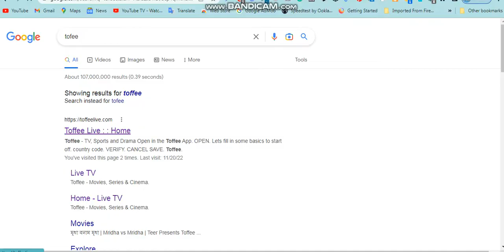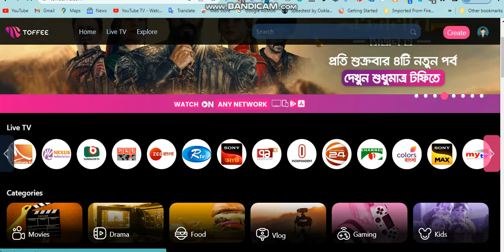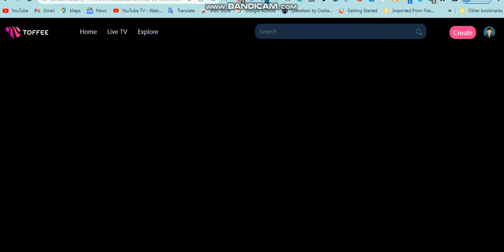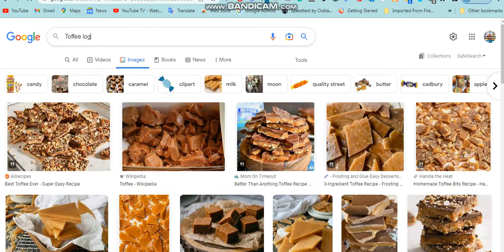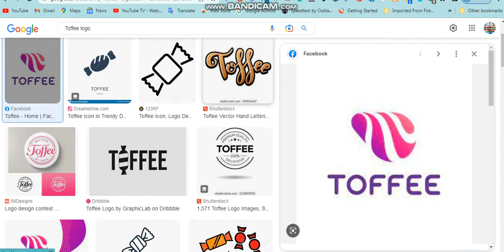"ফ্রীতে”কিভাবে সব ফুটবল খেলা লাইভ মোবাইল/কম্পিউটার/ল্যাপটপে দেখবো How To Live Free Fifa World Cup